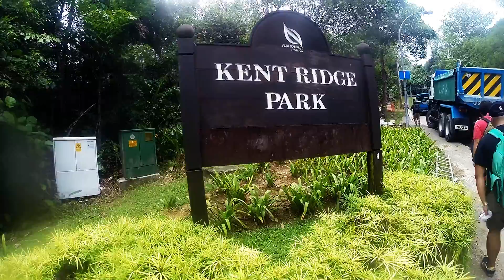KR sesh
i see a lot of  fingers. hahahha (sorry) ;))
please watch in HD
location: SG